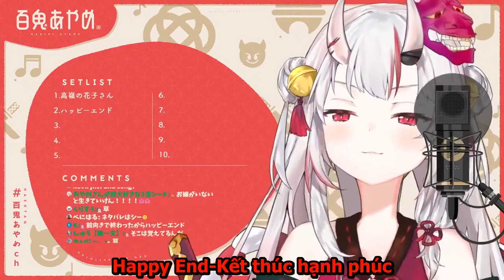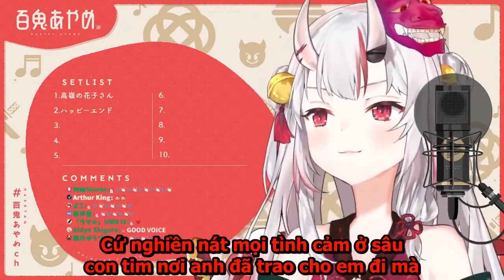[Hololive Vietsub Cover Song]Happy End-Nakiri Ayame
Buồn nhưng mà hay